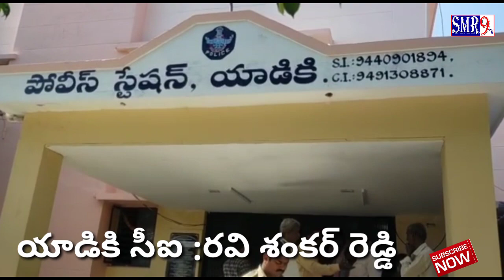ఆలయాలపై దాడులు నివారణకు పటిష్టమైన చర్యలు-సి.ఐ రవి శంకర్ రెడ్డి||prevent attacks on temple s|SMR 9tv